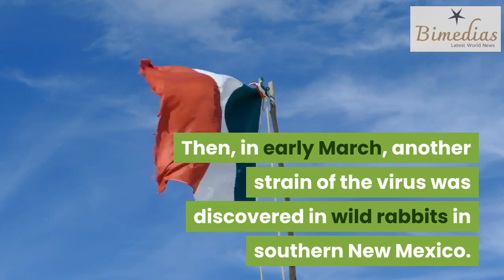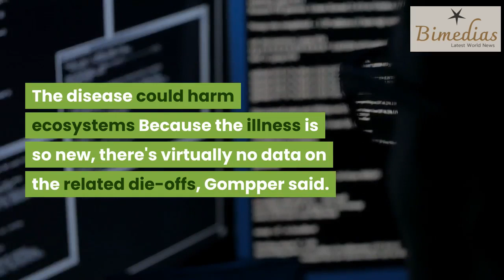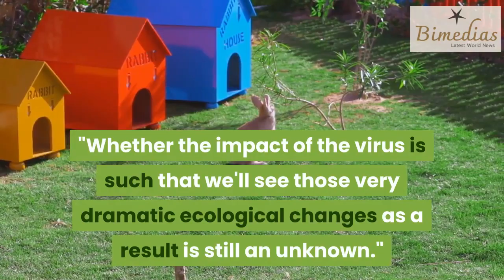Raising Rabbits For Meat - Rabbits Are Facing A Deadly Virus cause by Rabbit Hemorrhagic Disease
If you are raising rabbits for meat, then you need to watch this. Rabbits Are Facing A Deadly Virus Of Their Own in the US.

Experts believe that Rabbit Hemorrhagic Disease type 2 can cause internal bleeding and swelling in rabbits.
This causes concern especially to those interested in rabbits breeding.

Source: CNN.com